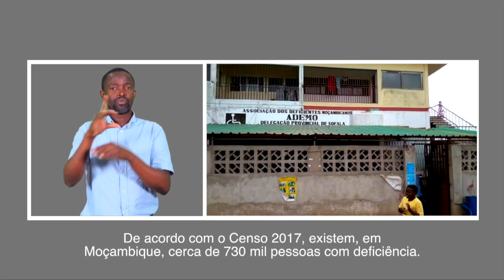JOVEM EMPREENDEDOR COM DEFICIÊNCIA VENCE O ESTIGMA E INSPIRA OUTROS JOVENS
Mais detalhes em:
Chama-se Martinho Daniel, jovem com deficiência físico-motora, carpinteiro e empreendedor. Seu sonho é ver as pessoas com deficiência a ganharem independência financeira.